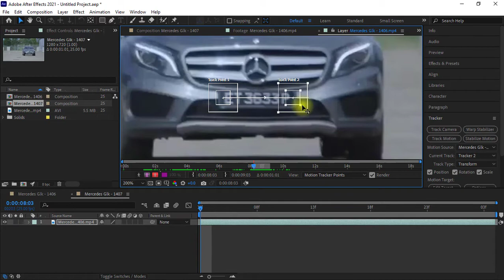Aftereffects - Hide number plate 😎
This video is all about how can you hide your number plate/ license plate of a moving vehicle by using after effect within 1minute.